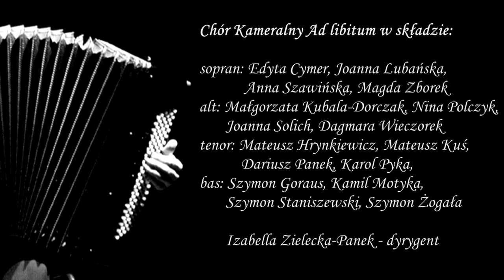AD LIBITUM /PŁYTA INSPIRATIONS-WOJCIECH GOLEC/ E. Bogusławski "Polskie melodie ludowe" cz.III Finał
Płyta z udziałem Chóru Kameralnego AD LIBITUM

Edward Bogusławski "Polskie melodie ludowe" na  chór mieszany, zespół akordeonowy i perkusję(1989) cz.III Finał

Wykonawcy:

Wojciech Golec -akordeon
Piotr Chołołowicz - akordeon
KOnrad Merta - akordeon
Marcin Jabłoński - akordeon
Krystian Saciłowski - akordeon

Karol Jabłoński-akordeon basowy
Damina Drzymała -instrumenty perkusyjne

Chór Kameralny Ad libitum w składzie:

sopran:Edyta Cymer, Joanna Lubańska, Anna Szawińska, Magda Zborek
alt:  Małgorzata Kubala-Dorczak, NIna Polczyk,Joanna Solich, Dagmara Wieczorek
tenor: Mateusz Hrynkiewicz, Mateusz Kuś, Dariusz Panek. Karol Pyka,
bas:  Szymon Goraus, Kamil Motyka, Szymon Staniszewski, Szymon Żogała

Izabella Zielecka-Panek - dyrygent